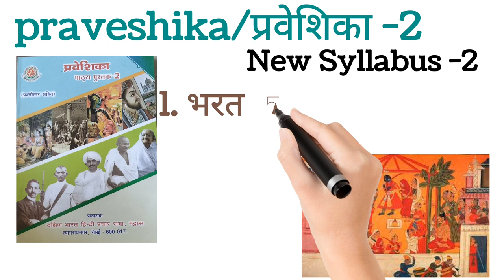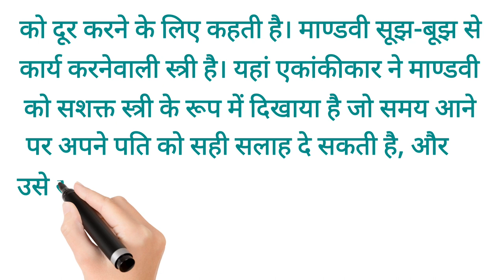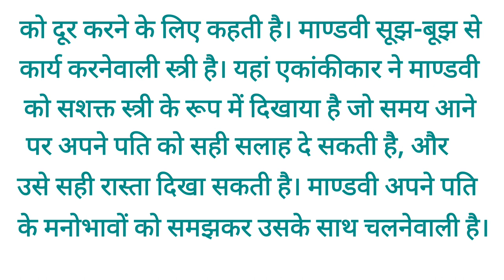praveshika new syllabus 2/1. bharath ka baagya/ maandavi tippani/टिप्पणी/february 2024/hindi exam